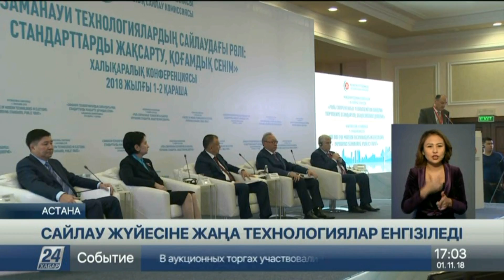Еліміздегі сайлау жүйесіне жаңа технологиялар енгізіледі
Еліміздегі сайлау науқандары кезінде жаңа технологияларды қолдану мәселесі Астанада саяси шара стандарттарын жетілдіру және қоғам сенімін арттыру жөнінде өткен жиында көтерілді.

Басқосуға әлемнің 17 мемлекетіндегі сайлау комиссияларының өкілдері қатысып, жаңашылдықтарды жан-жақты талқылады.